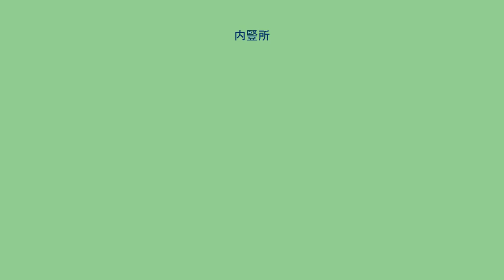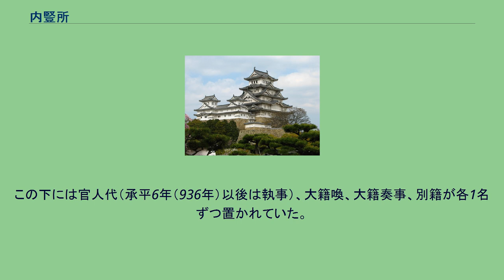内豎所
内豎所（ないじゅどころ）は、日本律令制における令外官の官司。
内裏の雑務・警護を行う内豎を統括・事務を行った。
内豎は元々は豎子と呼ばれていた。
『続日本紀』天平宝字元年4月4日条（757年）に「内供奉豎子」が登場しており、設置はそれ以前に遡る。
また、彼らを統括する組織として豎子所（じゅしどころ）が置かれていた（設置時期不明）。
天平宝字7年（763年）に豎子が内豎に改められた際に、豎子所も内豎所と改められた。
当時は淳仁天皇・恵美押勝の政権下にあり、同政権の強化策として改制が行われたと考えられている。
皮肉にもこの路線は彼らを倒した称徳天皇・弓削道鏡政権によって強化され、神護景雲元年（767年）に内豎省に昇格した。
ところが、称徳天皇の崩御と道鏡の失脚に伴い、宝亀3年（772年）に内豎は内豎省ともども廃止されて、各衛府に分割された。
その後、内豎は縮小されて復活し、内豎曹司が起かれたが再度廃止され、弘仁2年（811年）に内豎所が復置され、その後は蔵人所の下で内裏内に時刻を告知するなどの雑務に従事した。
『延喜式』では、中務省所属の官司とされている。
内豎所の長である別当には大臣（『西宮記』）・摂政関白（『職源鈔』）が充てられていたが実際には名誉職（『小右記』によれば初任は延喜9年（909年）に左大臣源光が任じられた例であるという）で、この他に近衛次将及び六位官人（治部少丞など）がそれぞれ別当に補されて諸官人及び内豎を監督し、実際に実務を統括したである頭（定員1名）には伊勢か美濃の掾が兼務するのが慣例となっていた。
この両職は官位相当制では正七位下・従七位上相当であり、実際に任官される官人の位階はこれより高いとはいえ、宮廷全体からすれば低い職であった。
この下には官人代（承平6年（936年）以後は執事）、大籍喚、大籍奏事、別籍が各1名ずつ置かれていた。